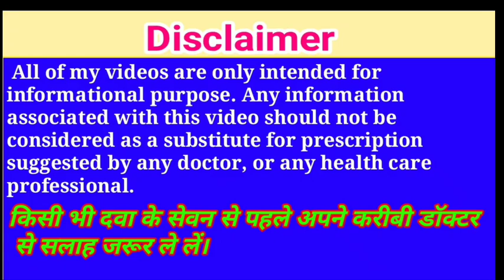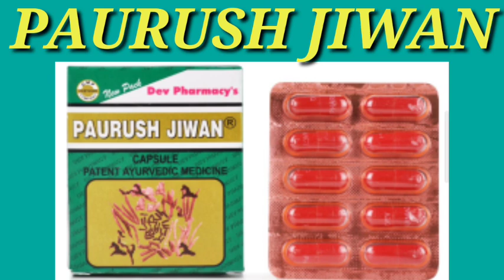Paurush Jiwan Capsule in Hindi. क्या है इसका सही काम? गलत मत खा लेना।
इस कैप्सूल को कैसे खाना है कब खाना है किसको नहीं खाना है । वीडियो को ज़रूर देखें।